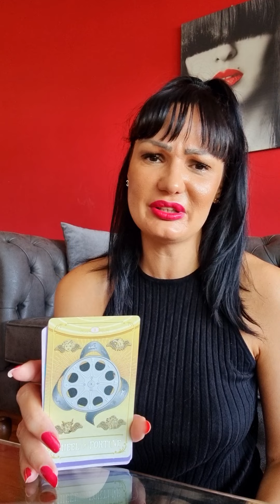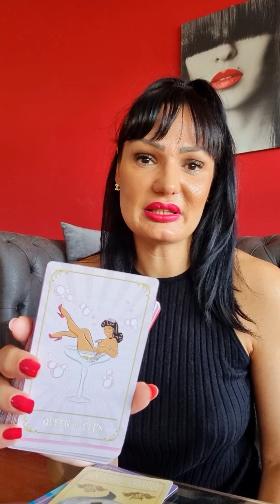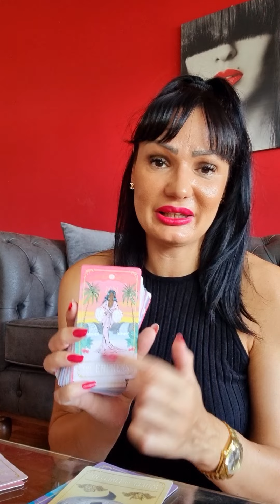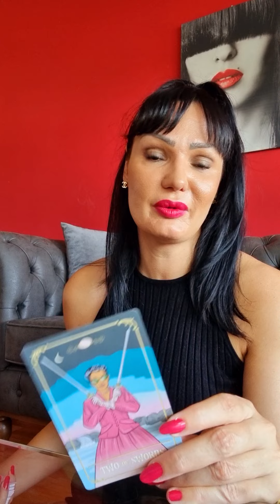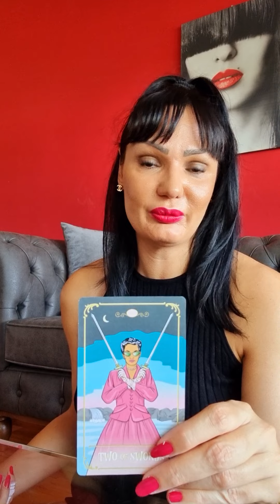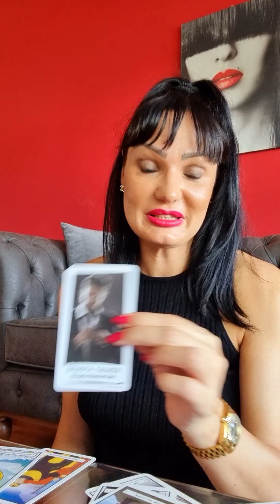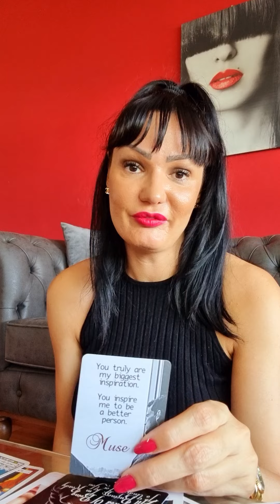LIBRA More drama is on its way!💥🔥 love tarot reading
Hello my Libra! This is a tarot reading for you for September 2022. Please take what resonates with you and leave what doesn't. Have a  beautiful week!!! ❤💋

Stasha